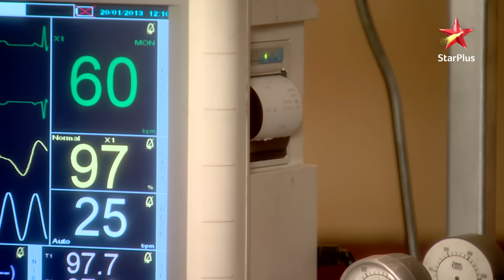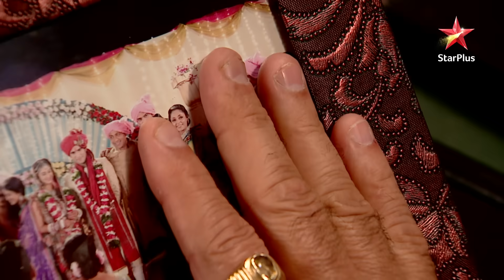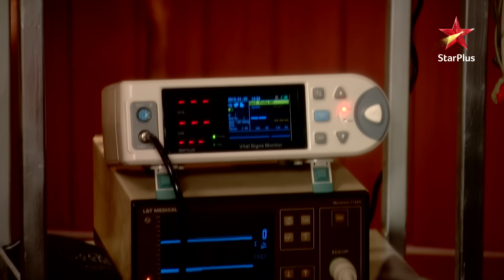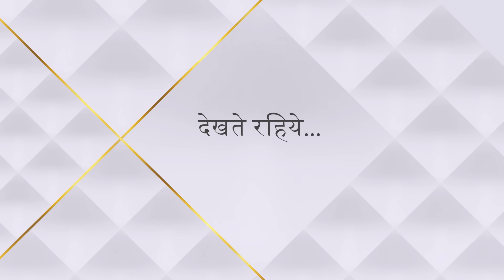Ek Hazaaron Mein Meri Behna Hai | एक हज़ारों में मेरी बहना है | Swamini ko aaya hosh!